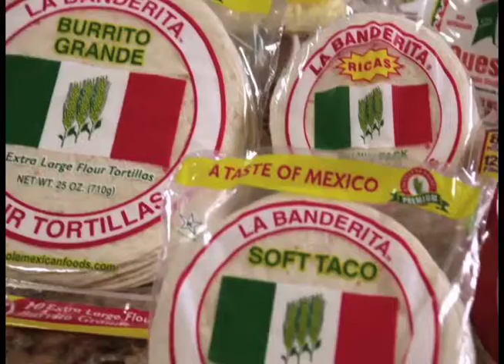Fanaticosportstv / Fanaticosports.com / Fútbol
Entrevista con Richie Menjivar, mediocampista de los Escorpiones de San Antonio (NASL League)